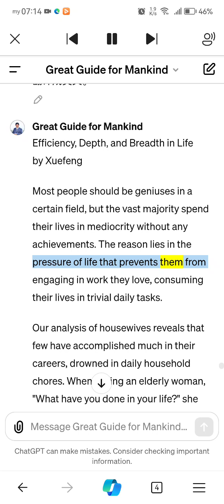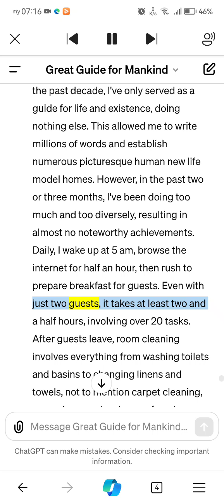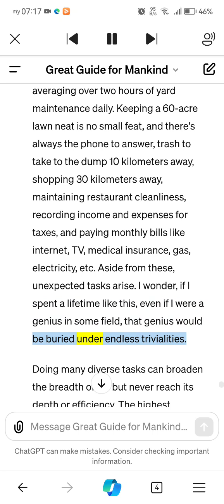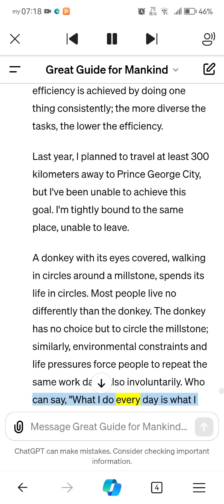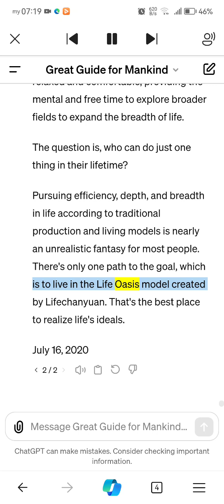Mastering Life: The Art of Focusing on One Thing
Description:
In a world that often celebrates multitasking and juggling numerous tasks, the wisdom of focusing on just one thing in life might seem counterintuitive. Yet, as Xuefeng, the founder of Lifechanyuan, reveals, this simple principle might be the key to unlocking a life of depth, efficiency, and fulfillment that many of us yearn for. Through the lens of "Mastering Life: The Art of Focusing on One Thing," we dive deep into the philosophy that suggests a focused approach to life can lead to unparalleled achievements and a sense of peace.

In this video, we explore why many potentially brilliant individuals end up leading lives filled with mediocrity, consumed by the never-ending cycle of daily tasks, and how shifting our focus to just one passion or goal can dramatically alter our life's trajectory. Drawing from the experiences of Xuefeng and the communal lifestyle of the Lifechanyuan community, we uncover the benefits of dedicating oneself to a singular path and how it can lead to not only personal success but a more harmonious society.

Join us in this thought-provoking journey as we challenge the conventional notions of success and productivity, and discover the beauty and power of doing just one thing with all your heart.